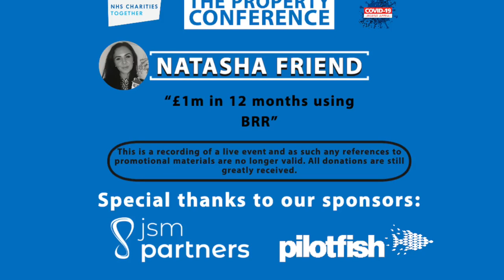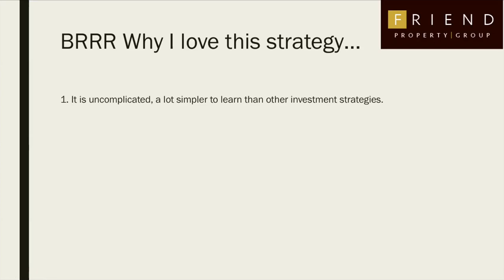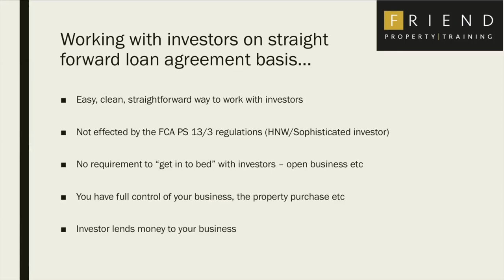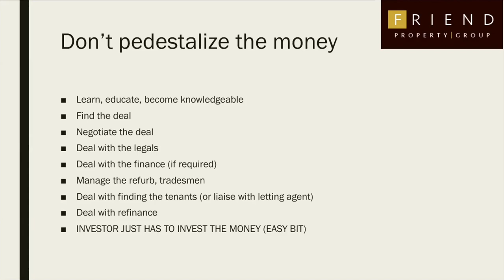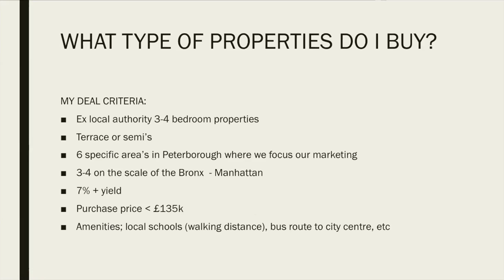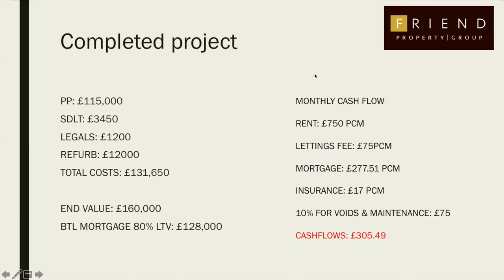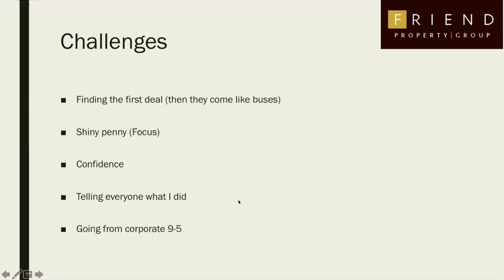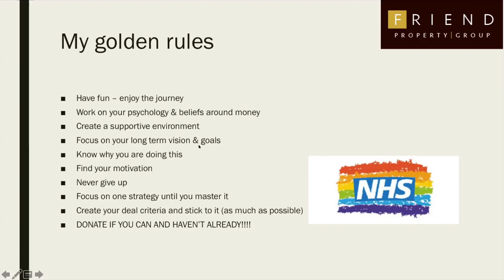Natasha Friend - Buy Refurbish Refinance & Attracting Investors @ The Property Conference